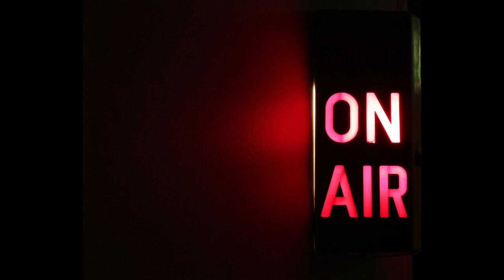Loren Coleman 04/10/06 Big Foot, Loch Ness & More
We interview Cryptozoologist Loren Coleman about all things Big Foot, Loch Ness, Mothman, and more. This interview was conducted on April 10, 2006 with the College Newspaper, The Guilfordian staff (a writer and photographer) present at the show. They wrote a story for the publication that can be found in their archives